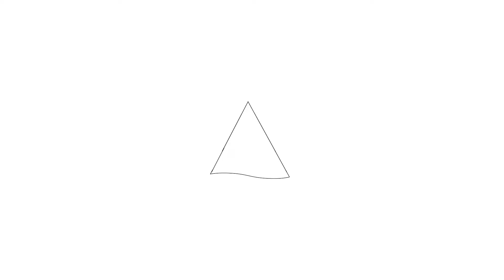Te koop: Pierre Cuypershof 20-22-24, Amsterdam - Hoekstra en van Eck Makelaars - Méér Makelaar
Aan- en verkoopbemiddeling:

*Bedrijfsonroerendgoed
*Onafhankelijk hypotheekadvies
*Verzekeringen